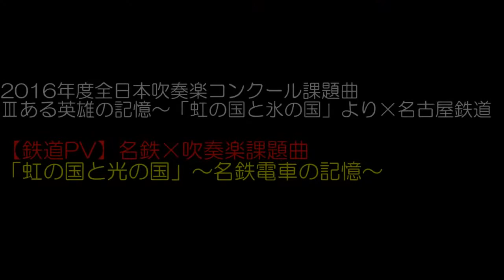【ダイジェスト映像】第64回 全日本吹奏楽コンクール全国大会 金賞団体集 Japan's Best for 2016 (ジャパンズベスト・フォア 2016)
2016年度 全日本吹奏楽コンクール課題曲 Ⅰ マーチ・スカイブルー・ドリーム March Sky Blue Dream 矢藤 学 YATO, Manabu ーーーーーーーーーーーーーーー.

第64回全日本吹奏楽コンクール 金賞受賞 演奏 福岡県代表精華女子高等学校吹奏楽部 ✳ 音源は第61回九州吹奏楽コンクールのものです。 .

全日本吹奏楽コンクールで金賞を獲得した11曲を抜粋してまとめました。 1.ミュージカル「ミスサイゴン」より→ 2.管弦楽組.